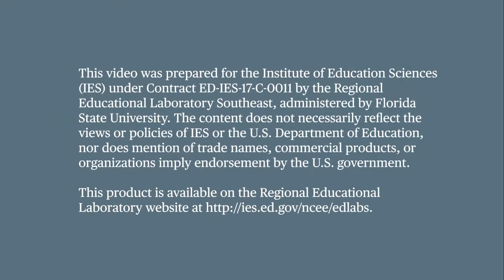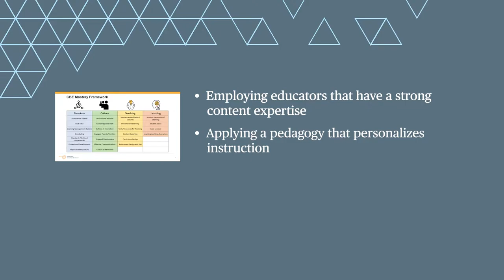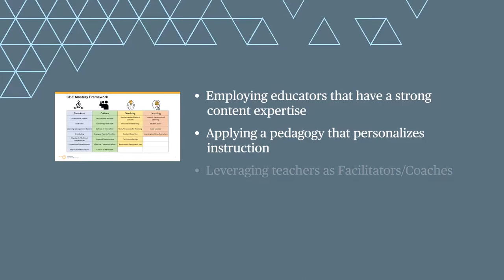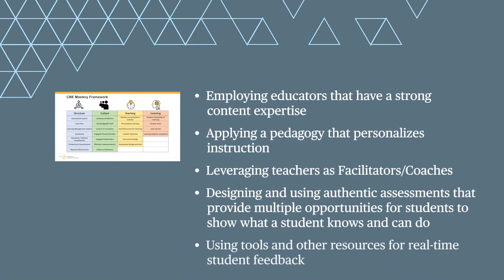Competency-Based Education (CBE) Framework Series: CBE Teaching (REL Southeast)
Instruction in a CBE environment focuses on each student's ability, learning style, and learning pace and shifts from teaching to facilitating. This video focuses on the elements contained within the teaching dimension, including teachers as facilitators or coaches, personalized learning, tools and resources for teaching, content expertise, curriculum design, and assessment design and use.

This video was prepared for the Institute of Education Sciences (IES) under Contract ED-IES-17-C-0011 by Regional Educational Laboratory (REL) Southeast at FSU. The content of the publication does not necessarily reflect the views or policies of IES or the U.S. Department of Education, nor does mention of trade names, commercial products, or organizations imply endorsement by the U.S. Government.